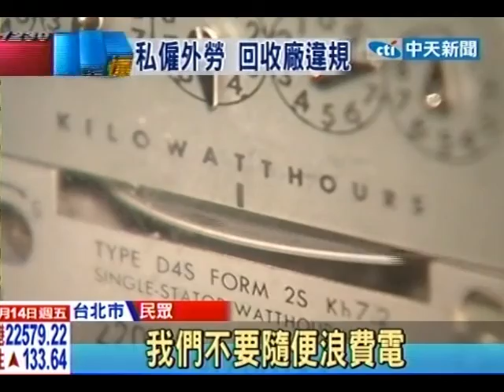節能折扣確喊卡！台電只不砍自己年終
中天新聞》台電推出節能競賽，鼓勵節電率前3名的縣市用戶可以享用最高15%的電費折扣，不過2年後台電不堪虧損累計近兩千億，向經濟部爭取明年取消優惠，台電虧損大年終還是拿很多，現在說要逐步取消用戶的節能折扣，那哪個縣市政府還要推動節能，節能幹麻？